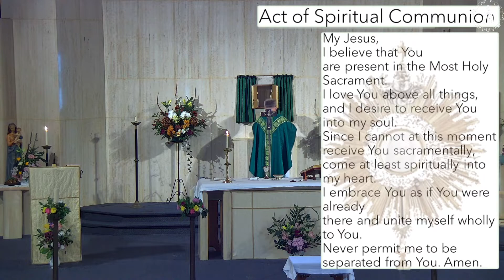Mass 10am 24th October 2020